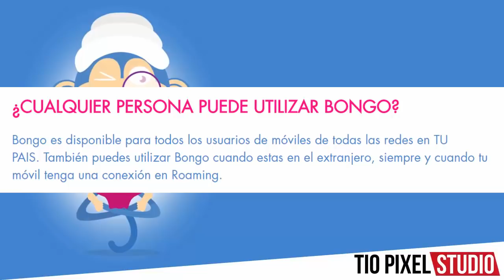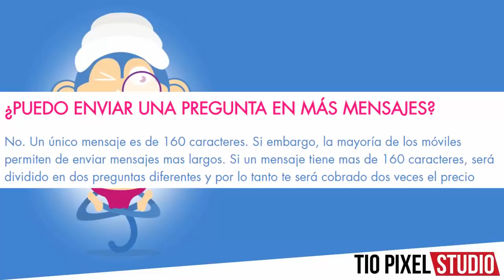TODO ACERCA DE BONGO - COMO FUNCIONA, CUANTO CUESTA Y MAS - FAQ